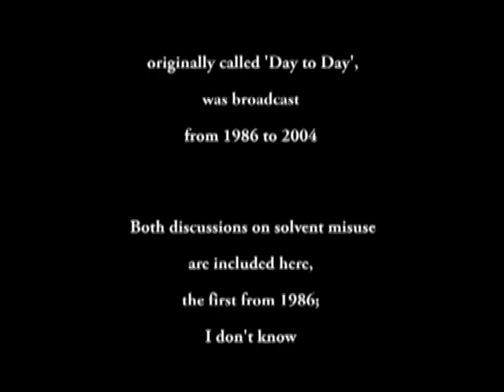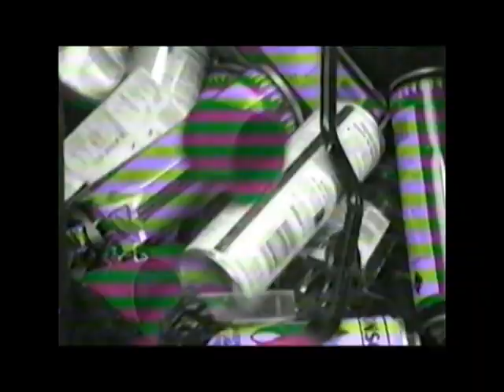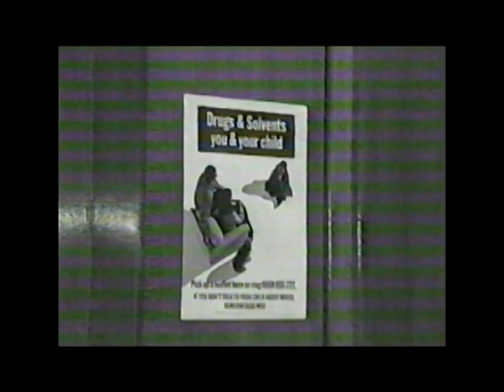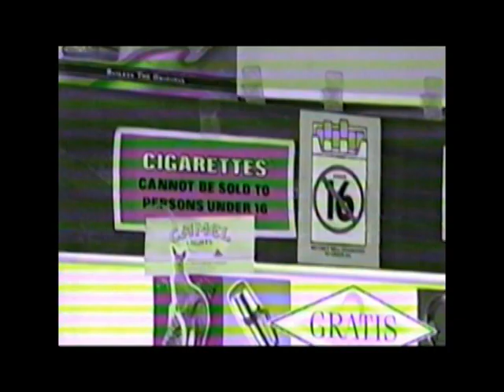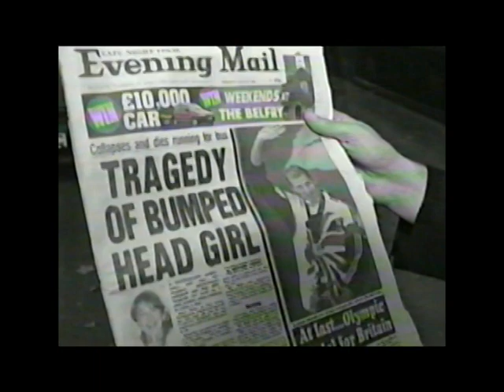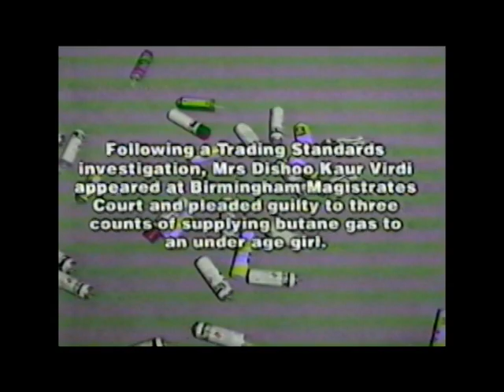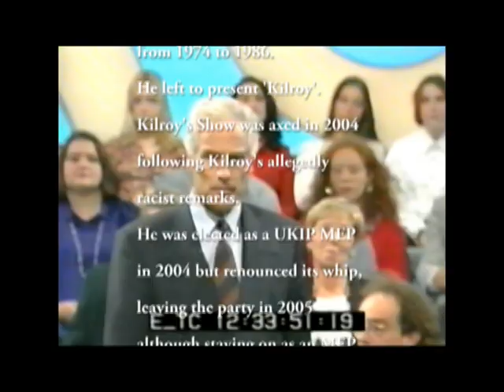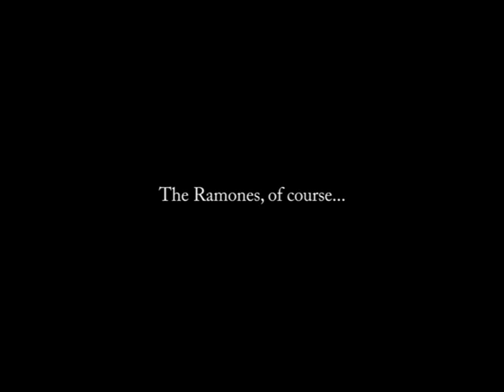Kilroy on Solvent Misuse: full programmes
Kilroy's BBC TV Show covered the issue of solvent misuse a couple of times. Here are the full shows, plus a BBC programme about a sniffer.

Apologies for the quality and the lack of lip sync. These programmes have been transferred from VHS tapes recorded from broadcasts. They are of historical interest only. If you want to see the extract from the show with me in it, then watch the other 'Kilroy' video on my channel (it's only a few minutes long).